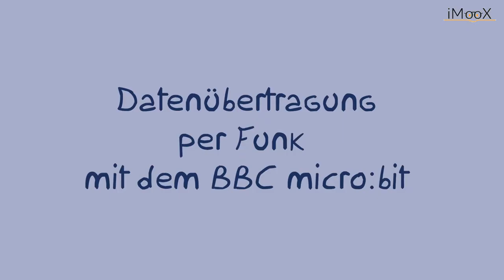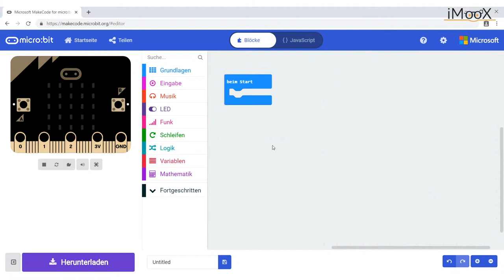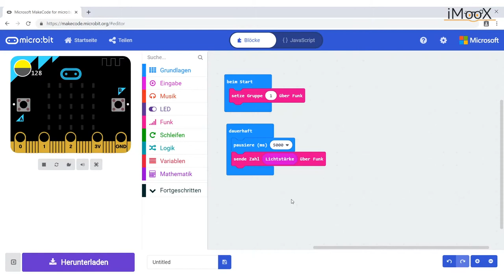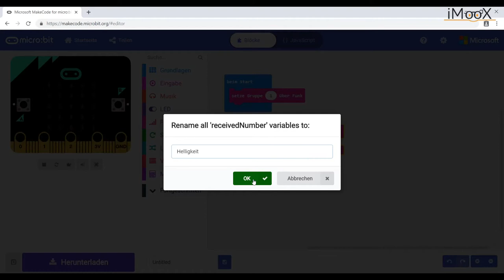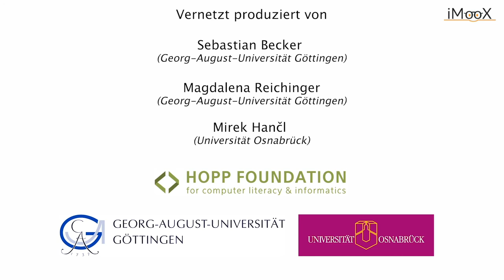[CMU] Datenübertragung per Funk mit dem BBC micro:bit